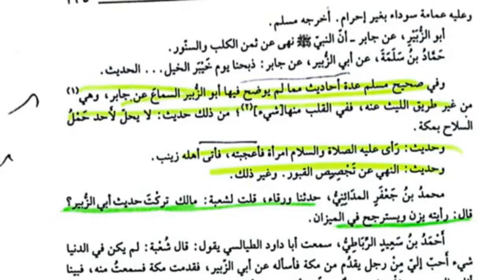Amir &Co ki hadis ki km fehmi?|@AwazEHaqOfficial@AasimIftekhar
We review about the erroneous facts and information being circulated to fool common people.
This drive Link contains the material related to almost each of the Content covered in the past videos. Just click on the required file  and Download it. Correction and error if any would be properly communicated on the channels Email.